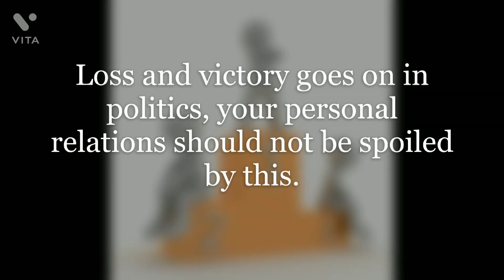Modi & Yogi का चला बुलडोज़र, UP mai लहराया परचम